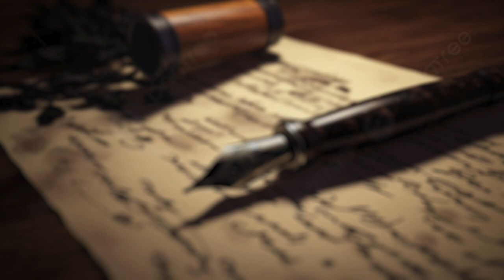Andrew Farley the wolf in sheeps clothing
From a reformed perspective, this statement is rich with theological significance. Here’s a breakdown of each element and its implications:

The Way
Exclusive Path: Jesus is the exclusive path to salvation. There is no other way to the Father except through Him. This underscores the belief in the necessity of faith in Christ for salvation.
Mediator: Jesus is the mediator between God and humanity (1 Timothy 2:5). He bridges the gap caused by sin, reconciling believers to God through His atoning sacrifice.
The Truth
Revelation of God: Jesus embodies the truth of God. He is the full and final revelation of God's nature and will (John 1:14, 18). In Him, the truths of God’s promises, character, and salvation are fully manifested.
Against Relativism: This affirms that truth is not relative but absolute, found in the person and teachings of Jesus Christ. It rejects the idea that there are multiple truths or paths to God.
The Life
Source of Eternal Life: Jesus is the source of both physical and spiritual life. Eternal life is found in Him alone (John 3:16, John 10:10). Through His resurrection, believers are assured of their own resurrection and eternal life.
Union with Christ: In reformed theology, the concept of union with Christ is central. Believers are united with Christ in His death and resurrection, participating in His life (Galatians 2:20, Romans 6:4-5).
Particular Redemption: This reinforces the doctrine of particular redemption. Salvation is not a general offer but is applied specifically to those who are elect. Only those who are in Christ, chosen by God, will come to the Father.
Sovereignty of God in Salvation: This emphasizes God's sovereign choice in salvation. It's not based on human effort or decision but on God's electing grace (Ephesians 2:8-9).
Summary
Jesus’ statement in John 14:6 encapsulates key reformed doctrines about the exclusivity and sufficiency of Christ in salvation. It highlights:

The necessity of faith in Jesus as the only way to God.
The absolute truth found in Christ alone.
The gift of eternal life granted through union with Christ.
The particular nature of redemption and God's sovereignty in electing His people.
This understanding reinforces the central reformed belief in salvation by grace alone, through faith alone, in Christ alone.